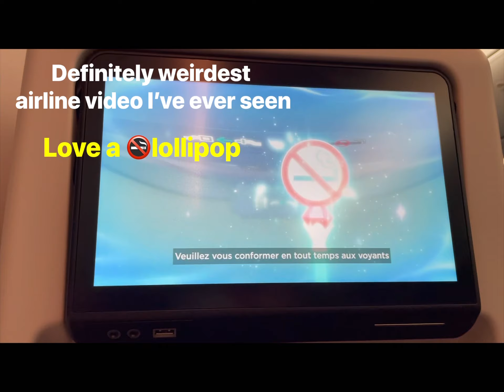I Moved Across The World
made it! click and watch to know where!